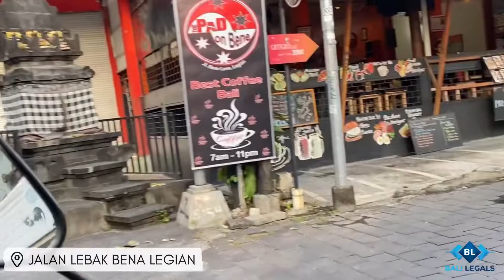DOWN TO BENESARI LEGIAN | 16/06/2022 | CURRENT SITUATION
Current situation jalan benesari legian and poppies lane 2
Filming on 16/06/2022 at 5 pm
Hope you can enjoy our virtual trip